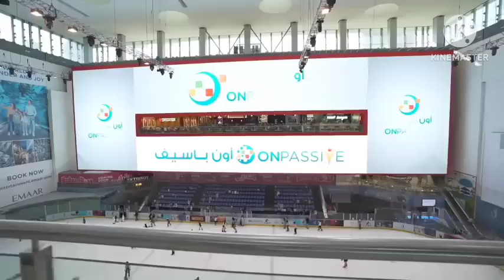ONPASSIVE ৪টি গুরুত্বপূর্ণ পয়েন্ট|| প্রোডাক্ট রিলিজ , ইন্ডিয়ান ও দুবাই মার্কেটিং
ফ্রী তে ONPASSIVE এ যুক্ত হন
নমস্কার, আমি দিপায়ন মান্না, কলকাতা , ভারত ||